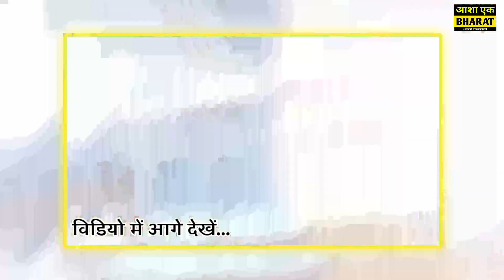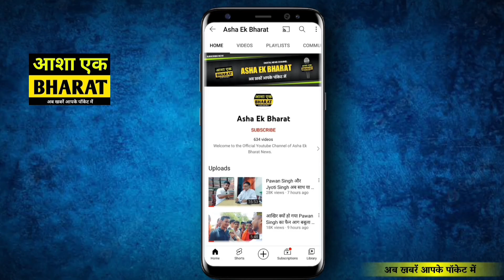सेठ जी और हाकिम प्रसाद जब निकले रोड पर || हिंदू मुस्लिम सिख ईसाई सब भाई का नारा